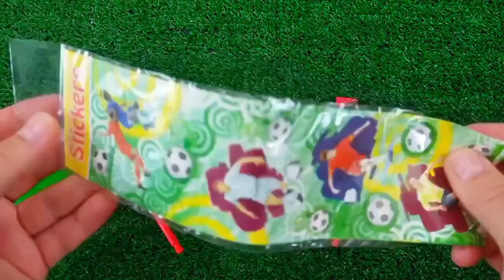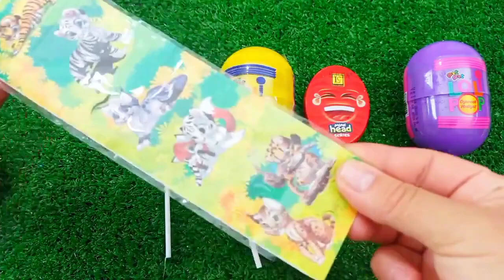ASMR RAINBOW 막대사탕과 과자! 맛있는 무지개 막대사탕ASMR Mukbang 두찜 신메뉴 스팸부대찜닭 먹방 떡볶이 튀김 치즈볼 | HIU